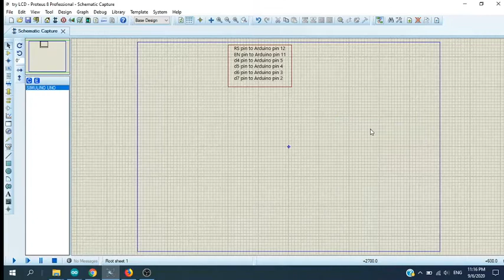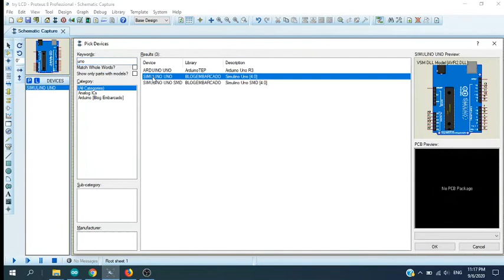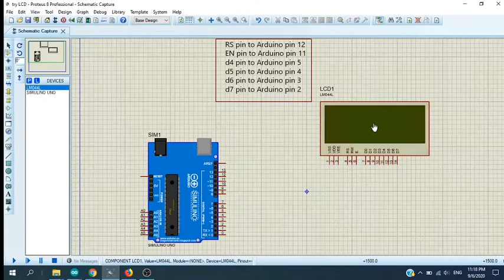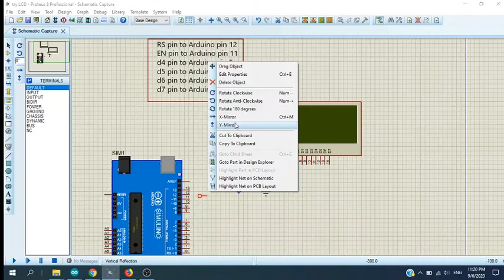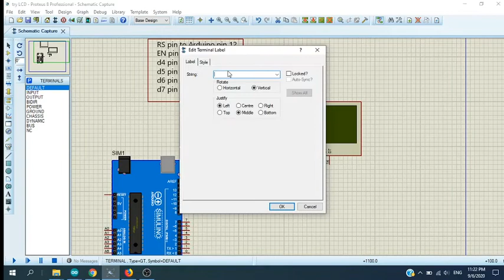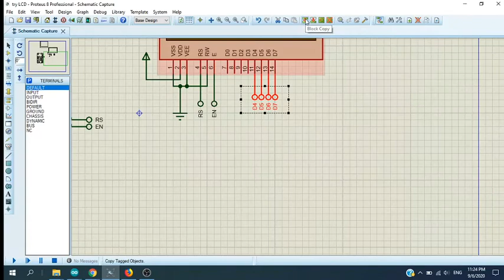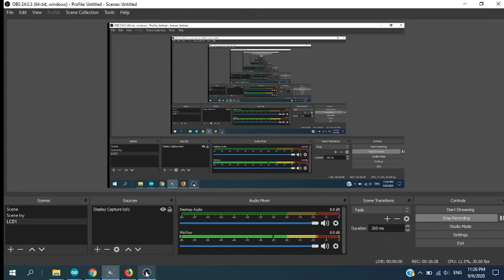Arduino LCD siri 2 (proteus) [malay]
Video Arduino LCD siri ini adalah tutorial untuk menyambung Arduino dengan charecter based LCD. dalam siri ini akan titunjukkan cara untuk menyambung litar dan juga cara untuk memprogram LCD.